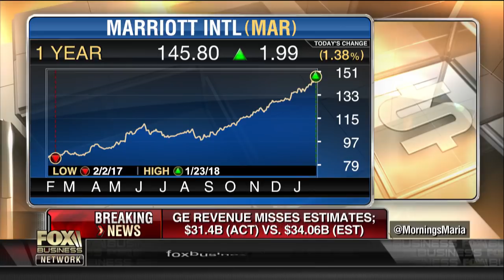The US is a less friendly destination today: Marriott CEO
Marriott CEO Arne Sorenson on the company's acquisition of Starwood, efforts to improve security internationally and the global travel trends.